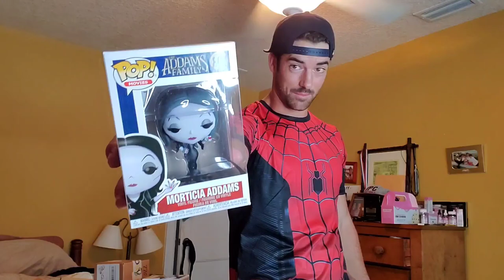MAIL TIME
JESSE HAS MADE IT TO FLORIDA!!!

SO EXCITED FOR ALL THE ADVENTURES WE GET TO TAKE YALL ON!

If you want to be featured in my next Mail Unboxing video, check my wishlist link in my Linktree below, and make sure to leave a note so I can shout you out!!

ALSO, as soon as Jesse and I get an apartment, we will be getting PO Boxes for even more fun!